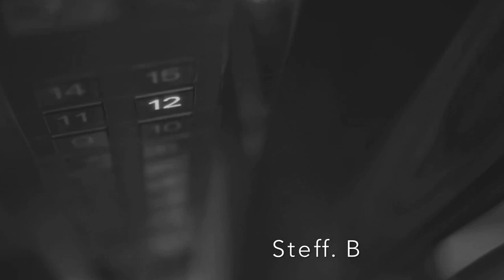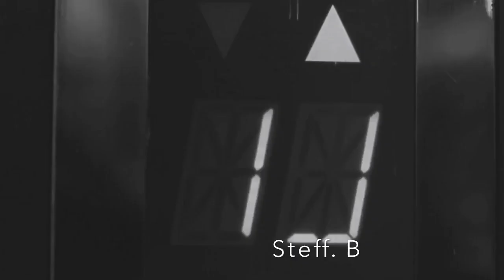P e t e r P e a r s o n - U n f i n i s h e d P o e m (O r i g i n a l M i x) HD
P e t e r P e a r s o n - U n f i n i s h e d P o e m : © TO OWNERS & COPYRIGHT HOLDERS:This channel is created to promote magnificent songs, and as well, producers. This CHANNEL CLAIMS NO RIGHTS OR OWNERSHIP over the contents posted. If you wish for a track to be removed, please let us know so we can remove it from our feed immediately : . The music was purchased from an authorized digital music site [and not a free download] because it is my intent to support Artists in the belief they should receive proper credits & royalties they so rightly earned...!!

PS: Born in London 1947, qualified as a Doctor 1970, and subsequently became a General Practitioner until retirement in 1997. He dabbled in guitar (with brother), piano, and songwriting (with sister) in an earlier life, and played keyboards in a blues band (Blue Shift) in the nineties. After retirement from medicine, Peter was then able to concentrate on his other great passion- music composition. He completed "Music for the Media" course, obtaining a Diploma in Media Composition, and was awarded a Diploma in Music (composition) by the WMF. He achieved some notable successes in various song contests. He collaborated with and received much guidance from Nic Rowley. Several of his pieces have been published by Music Libraries, and over 200 tracks released, including a dozen albums. He is proud to be published by Mustard Music. Peter's chief earlier influences have been Rachmaninov, Elgar, Chopin, Ray Charles, Burt Bacharach, John Barry, Francis Lai, Michel Legrand, Jobim, and Ennio Morricone; and then the great pop composers of a later era, with emotive, romantic and soul influences. More recently, he has been heavily influenced by the Chillout scene, notably Michael e.. A curiously diverse combination that may explain his equally diverse styles, that crosses the genres of Easy Listening and Chillout, with elements of Ambient, Lounge, Jazz, Blues, light Classical and Rock.His primordial need in composition is to be emotionally moved- if there is no passion there is no music. He also feels a need to share his music, and strives to compose for the enjoyment of others. Peter's compositions are mainly instrumental. Being essentially a keyboardist, his chief materials are keyboards and a computer, with occasional use of an acoustic guitar and accordion. Peter's other passions include wine, sun, nature and his family. He lives happily in the south of France with his patient and supportive wife. As Francis Lai once told him: when music becomes a passion, it is an outlet that helps us surmount the imponderables of life. !!